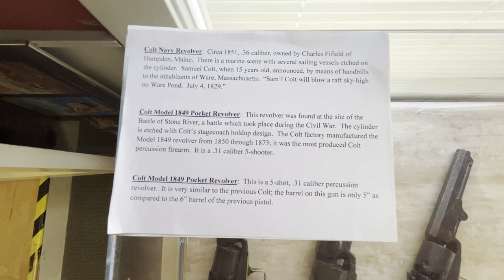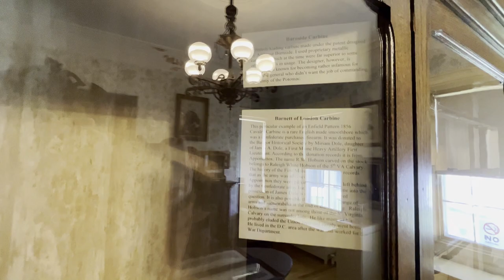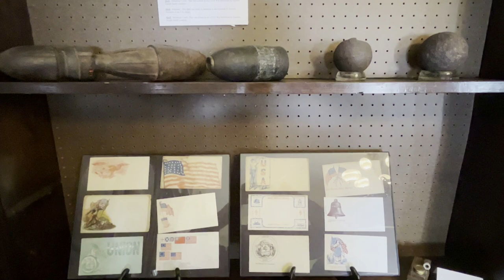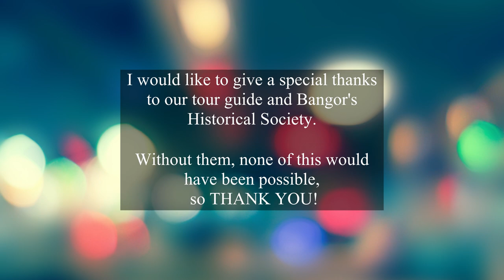Revealing Mysteries from the Past: A Psychic Tour of the Thomas Hill House!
In this video, I do a quick walkthrough of the Thomas Hill House in Bangor, Maine, where I see some unexpected spirit activity.

Donate to the Bangor Historical Society to help them maintain the house and museum items

MY LINKS

Perks include early access and Patreon exclusive videos and artwork, shout-outs after each video, tarot card readings, discord access, limited edition merch not available in my store, gifts, polls, giveaways, downloadable wallpapers, etc.

Your support helps me create future projects. 😎